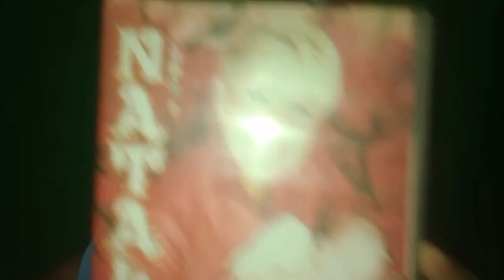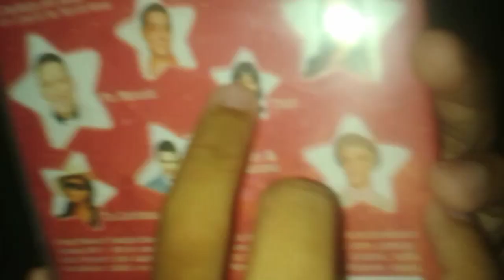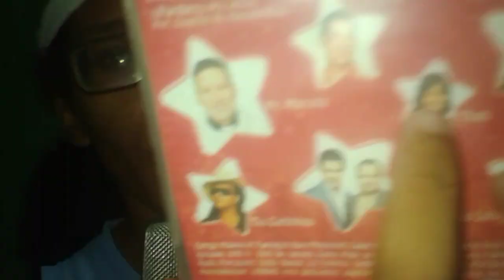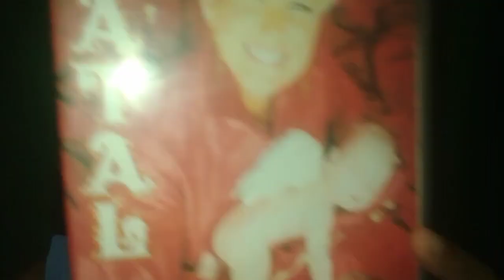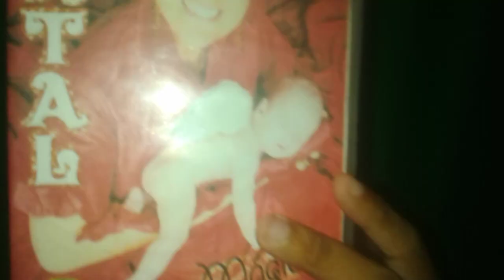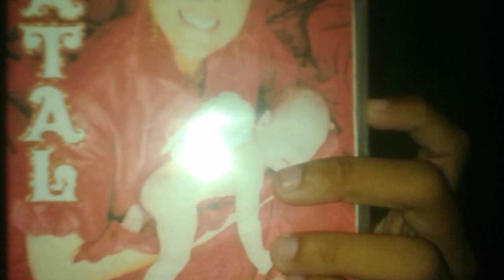Especial de Natal: 10 Anos do "XSPB 9 - Natal Mágico"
Nesse vídeo Especial de Natal, eu falo sobre o CD e DVD "Xuxa Só Para Baixinhos 9 - Natal Mágico", da Xuxa Meneghel, que está completando 10 Anos nesse ano.

Versão Original da canção "Papai Noel, Você já me Esqueceu", tema do filme "O Expresso Polar:

Feliz Natal.